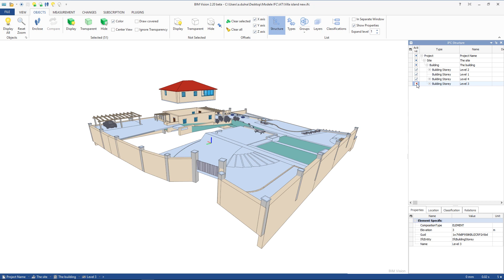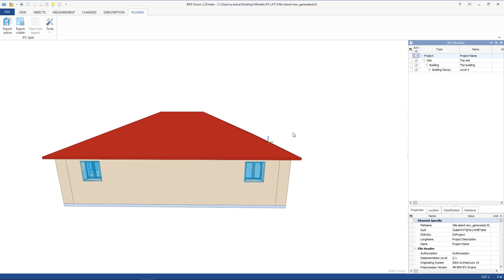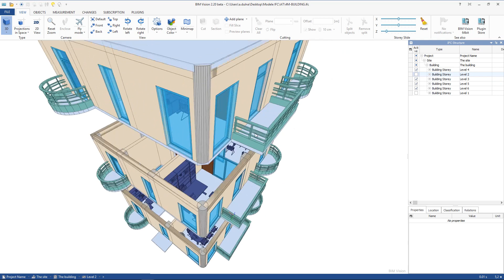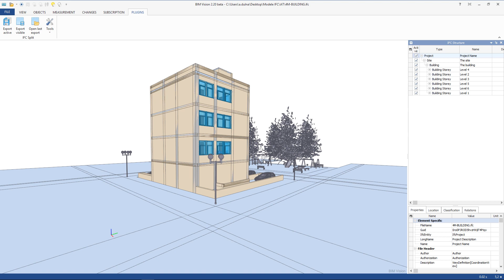BIMvision - IFC SPLIT plugin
IFC SPLIT - BIMvision browser plugin that enables export of selected parts of the model to a new IFC file. Model available thanks to courtesy of Spiros Papathanasiou.